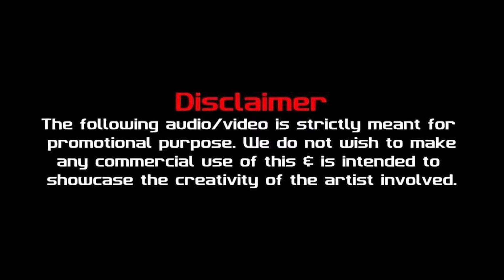Haryavi Mashup Vol-2 Remix | Dj Sonu Saifi | Renuka Panwar | Sapna || Ruchika jangid |Vijay varma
Title :-

Haryana King Amit Dhull Mashup Remix | Dj Sonu Saifi | Its Rohit Editz | Ruchika jangid |Vijay varma

information :-

Name :- Amit Dhull Haryanvi Remix Mashup 2022
Mashup By :- Dj Sonu Saifi
VFx :- its Rohit Editz

Featuring amazing voice of Amit Dhull , Annu Kadyan,Ruchika Jangid

Featuring amazing Artist of Amit Dhull , Yashpal Bajhana,Sonika Singh,Vijay Varma,Andy Dahiya,Neetu Varma,Ruchika Jangid

Thanks and keep showering your love :)